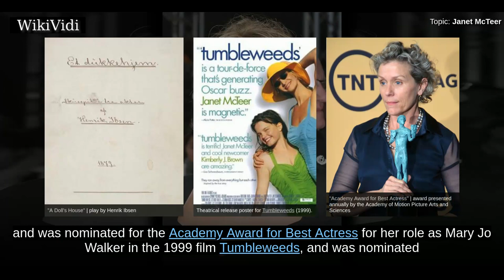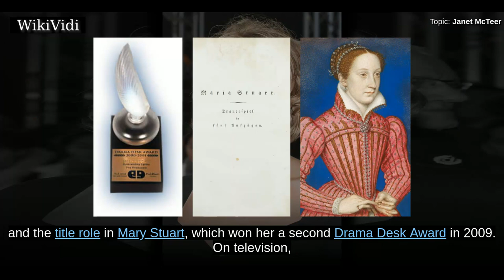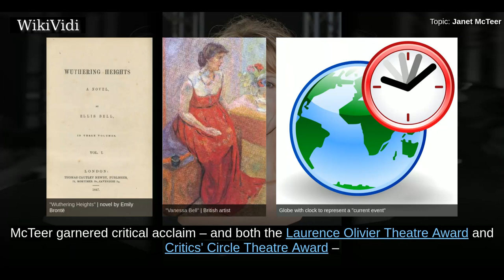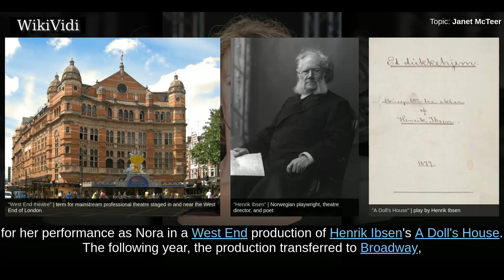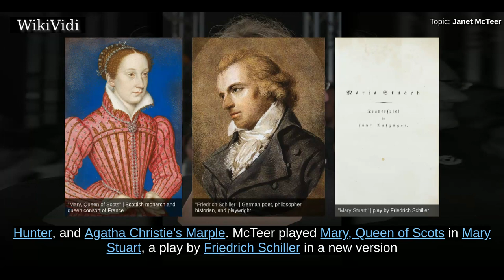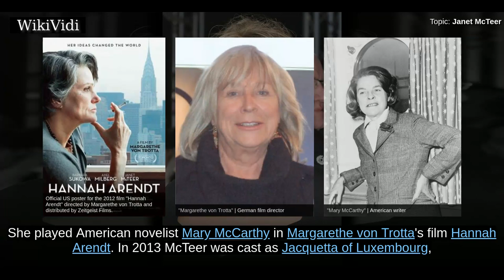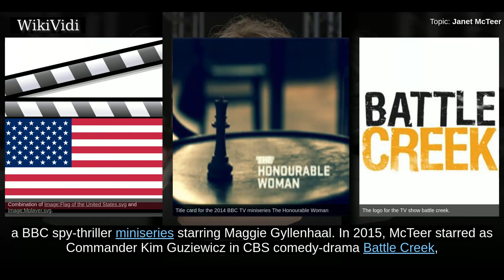JANET McTeer - WikiVidi Documentary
Janet McTeer   is an English actress. In 1997, she won the Tony Award for Best Actress in a Play, the Olivier Award for Best Actress, and the Drama Desk Award for Outstanding Actress in a Play for her role as Nora in A Doll's House . She also won a Golden Globe Award and was nominated for the Academy Award for Best Actress for her role as Mary Jo Walker in the 1999 film Tumbleweeds, and was nominated for the Academy Award for Best Supporting Actress for her role as Hubert Page in the 2011 film Albert Nobbs. She was made an OBE in the 2008 Birthday Honours.  McTeer made her professional stage debut in 1984, and was nominated for the 1986 Olivier Award for Best Newcomer for The Grace of Mary Traverse. Other theatre roles include Yelena in Uncle Vanya , Veronique in God of Carnage  and the title role in Mary Stuart , which won her a second Drama Desk Award in 2009. On television, she starred in the title role of Lynda La Plante's The Governor , received an Emmy Award nomination for Into t...

Shortcuts to chapters:
00:01:43 Early life
00:02:14 Career

Copyright WikiVidi.